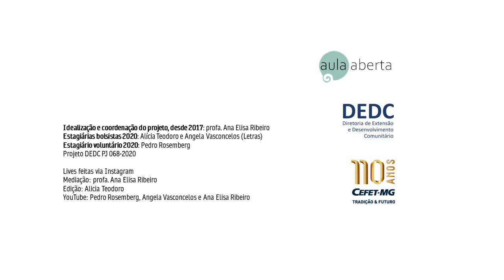Linguagens e letramentos acadêmicos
Ressignificar as tecnologias digitais na educação – você já pensou sobre esse assunto?
Com o cenário pandêmico, provavelmente, profissionais da educação e comunidade perceberam que talvez tenha chegado o momento de desconstruir os gêneros institucionalizados de ensino.

Para isso, não é necessário criar um “monstro de sete cabeças”, pesquisadores já identificaram essa necessidade e já produziram trabalhos sobre o tema em que apresentam um possível e novo cenário de letramento que busca ser mais flexível, mais interativo e principalmente multimodal.

Para dialogar e levantar a problematização desse cenário, o Projeto Aula Aberta, do CEFET-MG, com mediação da professora Ana Elisa Ribeiro, convidou Adriana Fischer – professora da FURB Blumenau. Em uma conversa riquíssima, foram abordados esses e outros assuntos que talvez possam não só indicar as respostas como caminhos a serem trilhados.

Textos mencionados na live:

CORRÊA, Manoel Luiz Gonçalves. AS PERSPECTIVAS ETNOGRÁFICAS E DISCUSIVA NO ENSINO DA ESCRITA: O EXEMPLO DE TEXTOS DE PRÉ-UNIVERSITÁRIOS.

CORRÊA, Manoel Luiz Gonçalves. O modo heterogêneo de constituição da escrita. Editora Martins Fontes. 2004.

CORRÊA, Manoel Luiz Gonçalves. BOCH, Françoise. Ensino de língua: representação e letramento. Editora Mercado das Letas.

FISCHER, Adriana. ENTREVISTA COM O PROF. DR. MANOEL LUIZ GONÇALVES CORRÊA.

FISCHER, Adriana. GRIMES, Camila. VICENTINI, Mariana Aparecida. A ESCRITA GAMIFICADA DE FANFICTIONS COM O APOIO DE TECNOLOGIAS DIGITAIS EM UM CLUBE INGLES.

KOMESU, Fabiana Cristina. O modelo de “letramentos acadêmicos”: teoria e aplicações.

KNACK, Carolina. OLIVEIRA, Giovane Fernandes. Avaliação de textos acadêmicos escritos: uma perspectiva enunciativa.

Outras referências:

HEINIG, Otilia Lizete. Canal YOUTUBE

STREET, Brian. Professor e antropólogo